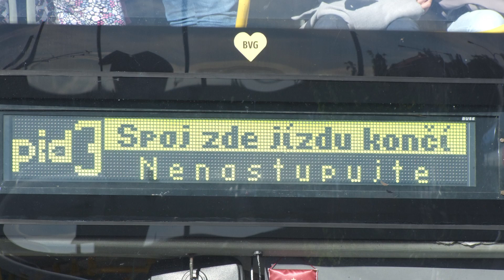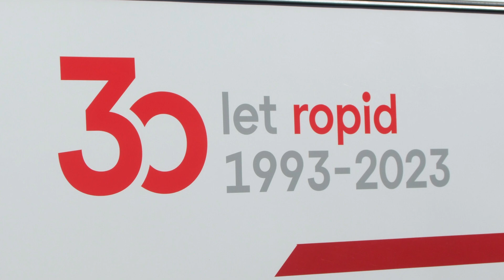Ropid slaví KULATINY! | 30 let ropid 21.10.2023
Hudba ve videu:
Marvel83' - Knights Of The Jaguar